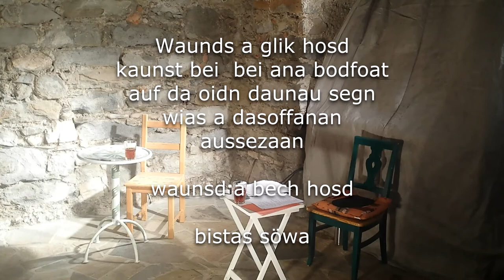Kulturvideo: A Gwaschd - mit Daria Spreitzer und Christian Suchy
Große Kleinkunst von und mit Christian Suchy und Daria Spreitzer(Ausschnitt aus einem Theatzerabend aus dem Waidhofner Steirerhimmel Februar 2015)